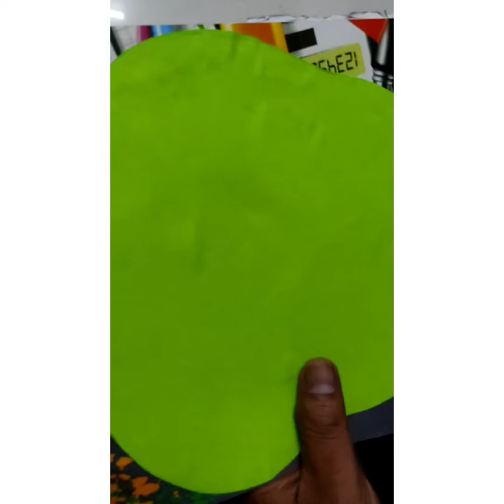how to make with paper simple and easy caterpillar mask for kids